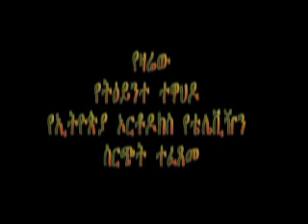Holy Trinity Ethiopian Orthodox Tewahido Church New York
The Ethiopian Orthodox Tewahido Holy Trinity Ch... (more)
Added: February 11, 2008
The Ethiopian Orthodox Tewahido Holy Trinity Church in New York celebration (Tir -- Sellassie) 2008 part 14 TTEOTV